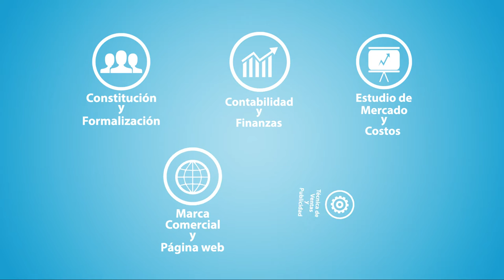Curso de Creación y Gestión de tu empresa en el Perú